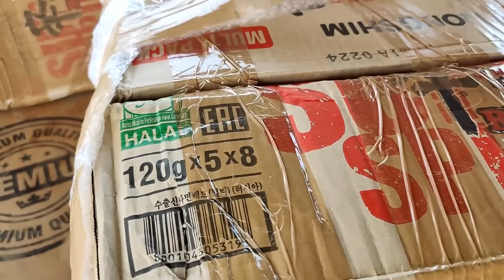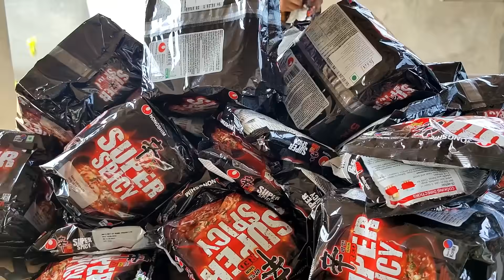SUPER SPICY NOODLES🔥🔥🔥 | KOREAN SPICY NOODLES | VILLAGE FOOD | ASMR | STREET FOOD